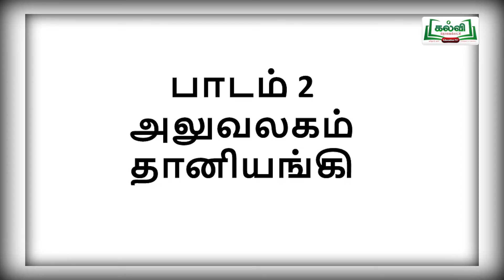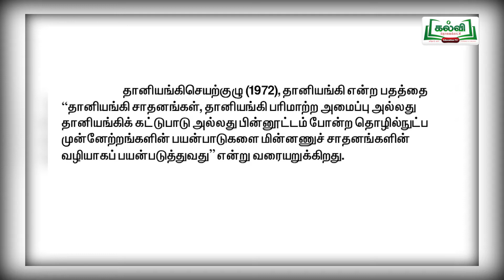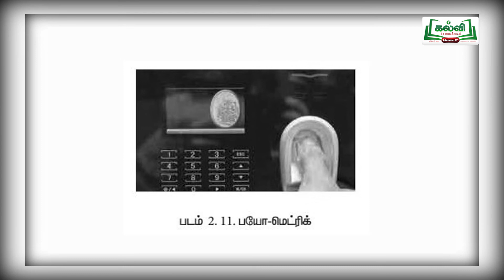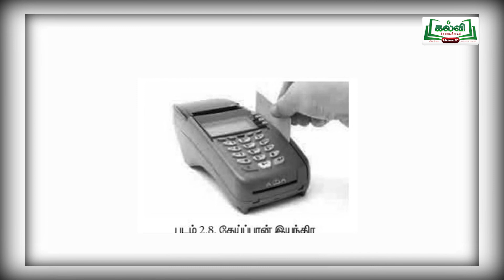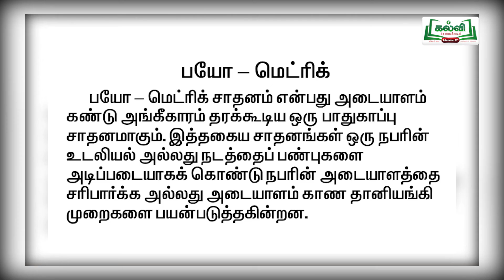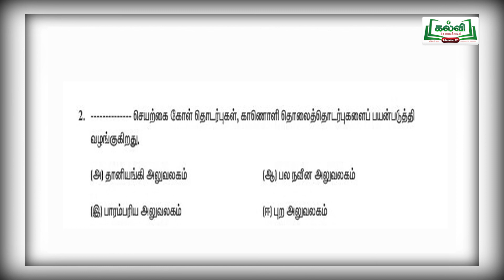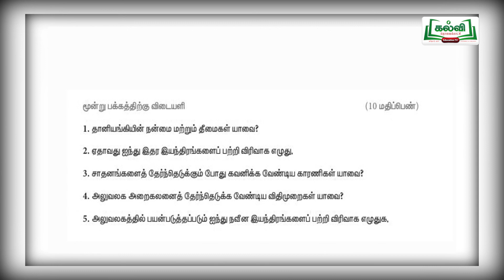Class 11 | வகுப்பு 11 | அலுவலக மேலாண்மையும் செயலியலும்..| அலுவலக தானியங்கி | பாடம் 2 | KalviTv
இந்தப்பாடப்பகுதியில் ஆசிரியர் அலுவலக மேலாண்மையும் செயலியலும் கருத்தியல் என்ற பாடத்தில் அலுவலக தானியங்கி பற்றி தெளிவாக கூறுகிறார்.(பக்க எண்  20)